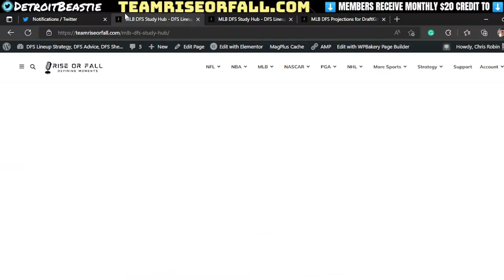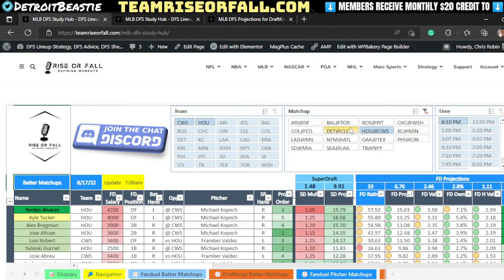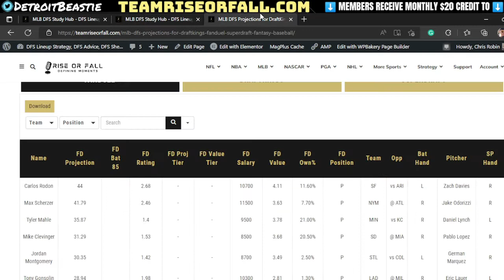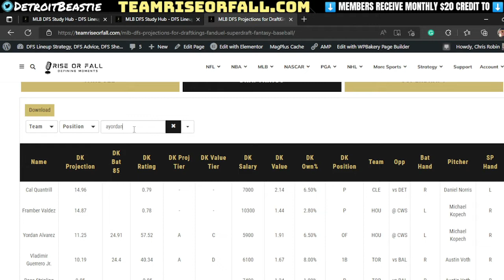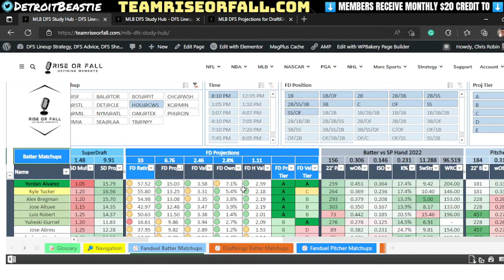8/17 Top MLB DFS Lineup Stacks Today | Wednesday DraftKings MLB DFS Picks Today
8/17 Top MLB DFS Lineup Stacks Today | Wednesday DraftKings MLB DFS Picks Today | MLB DFS STACKS✔️ DFS Projections, Tools, Content